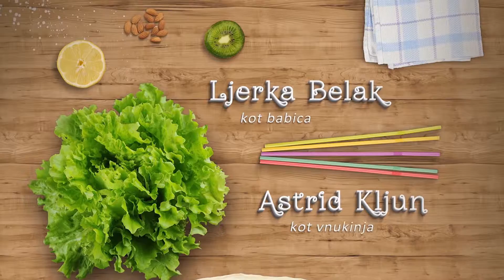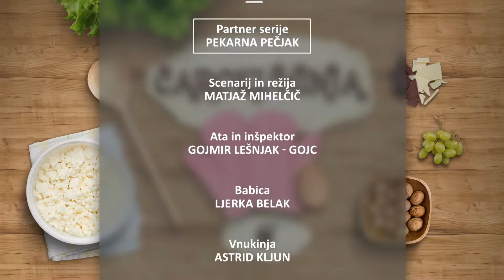Carokuhinja – Koroška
Carokuhinja S02E06 – Golaž in vodni vlivanci, ajdovi štruklji z orehovim nadevom in borovničnim prelivom